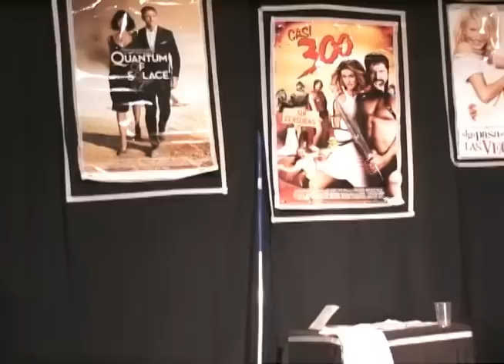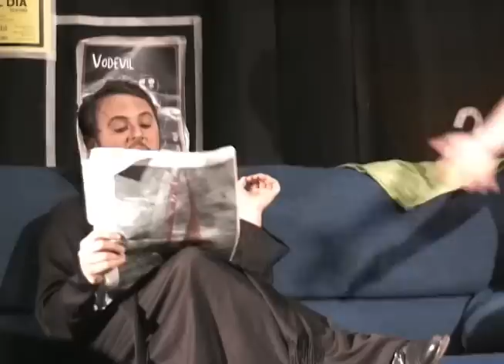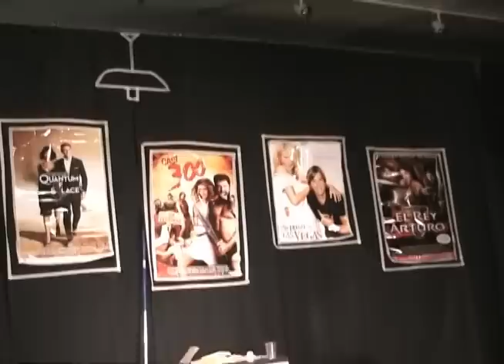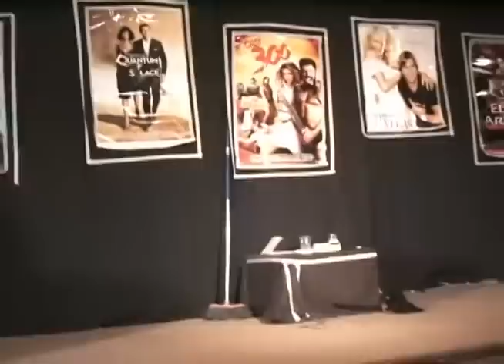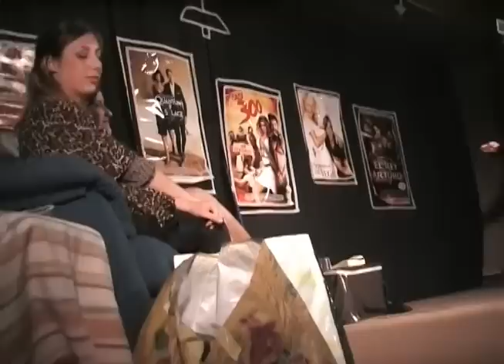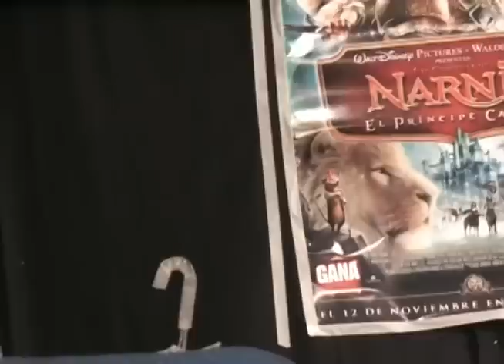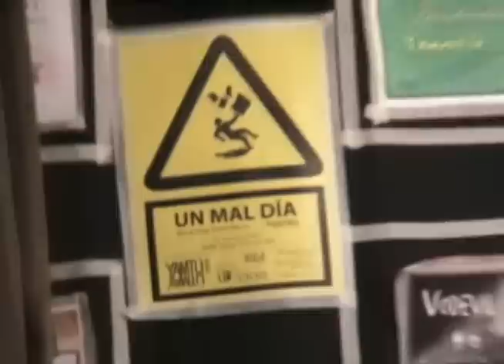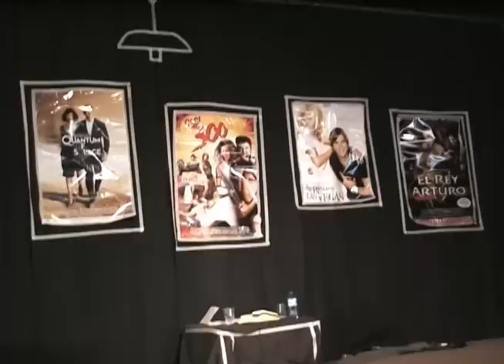Un Mal Día - YAMTÚ TEATRO Mayo 2013